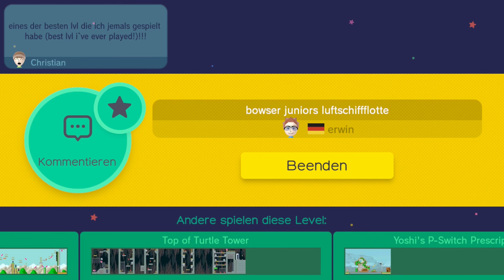Let's play Super Mario Maker German Part 22 - Snake SlimeHDs Levels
Nun heißt es nach 30 Jahren nicht mehr nur zuschauen und mitspielen, sondern selbst mal seine Kreativität seinen freien Lauf zu lassen und sein eigenes Super Mario Level zu erstellen. Sei es im Grafikstil des ersten Super Mario Bros. oder dem des allerneusten New Super Mario Bros. U gibt es keine Grenze. Selbst Sachen, die vorher nicht möglich waren, sind nun möglich und setzen so auf viele neue Ideen, sein sie einfach nur Kreativ oder auch einfach nur krank.
Im Let's play schauen wir uns die Levels aus aller Welt an, denn selber bauen wäre dann doch zu langweilig. Also begleitet mich in diesem Let's play und mit Mario zusammen die meistern Levels zu meistern. Doch eine Frage bleibt da noch: Wird es Mario schaffen, Prinzessin Peach wieder von Bowser zurückzubekommen?

Spiel: Super Mario Maker
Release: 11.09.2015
Publisher: Nintendo